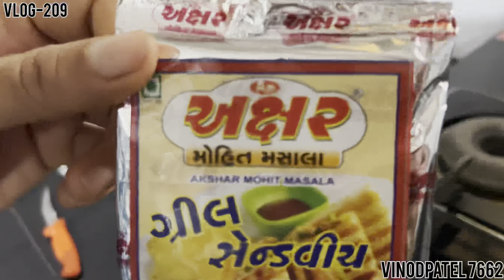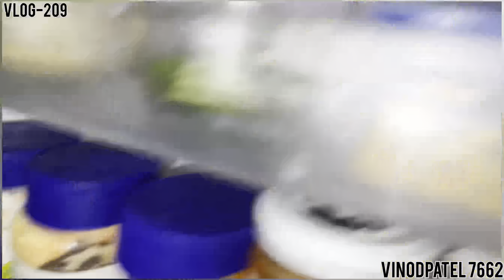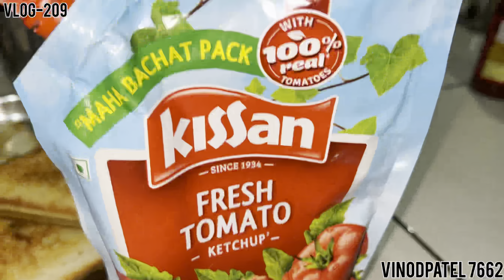Aj Kon Kon Aya Gar pe || Kya Kya Banaya || Vlog-209 || Guest ||VinodPatel7662 || Surat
@Live village life with Om & family
 @Nisha's Family Vlogs
 @Bhumi Shel Vlogs
 @Gujju comedyguru
 @Gujju bhai
 @HOTEL FOUNTAIN
@Birthday party
 @Party function
 @vinodpatel7662 Vlog
 @kathiyawadi vlogs
 @Sourav Joshi Vlogs
 @Soor Mandir
 @BAPS Ek Parivar
 @Ekta Sound
@BAPS SANSKARDHAM
@Sky Willa farm house 🏡
@Enjoy trip